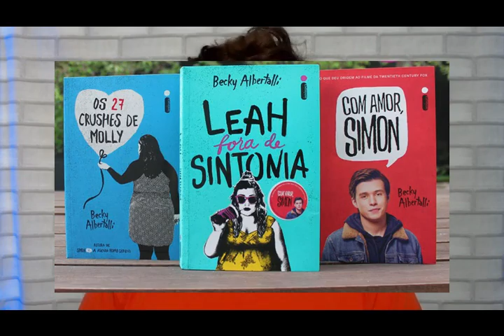DESCARGA DO INFORMACION 5